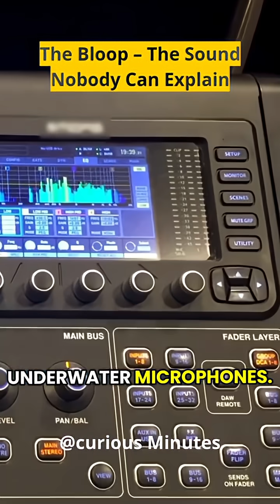The Bloop – The Sound Nobody Can Explain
Dive into the mysterious depths of the ocean as we explore 'The Bloop' – an enigmatic sound recorded in 1997 that baffled scientists and sparked countless theories. Join us on this captivating journey to uncover the origins of this colossal noise, its potential links to undiscovered sea creatures, and what it reveals about our planet's deep waters. Could this be evidence of something extraordinary lurking beneath the waves?